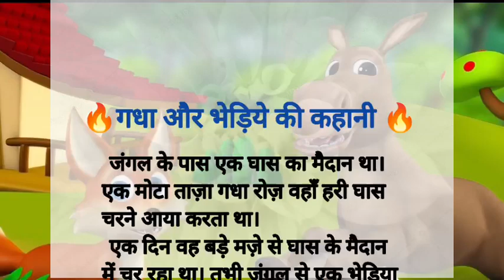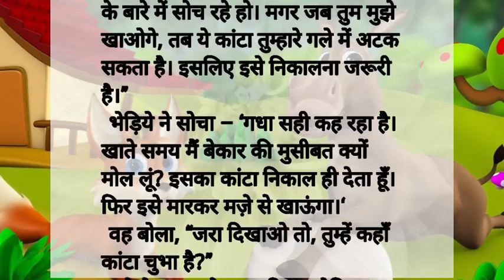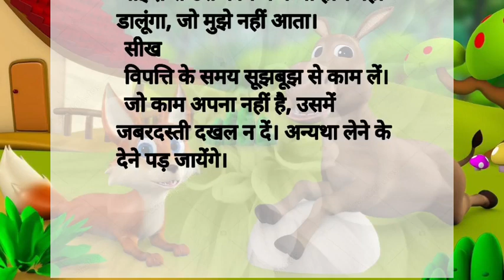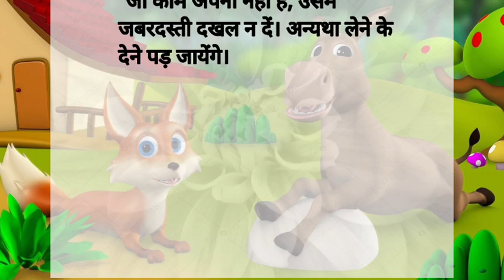गधा और भेड़िये की कहानी | Hindi kahani | Kahaniya | Bedtime Stories | Moral Stories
गधा और भडिये की कहानी

bedtime stories
moral stories
hindi kahaniya
hindi stories
kahani
story
hindi kahani
stories
hindi story
kahaniya
koo koo tv hindi
kahani kahani
saas bahu
hindi kahaniyan
rasoi
ek rasoi
hindi stories with moral
do rasoi wali bahu
kahaniyan
wali bahu
fairy tales
hindi moral story
moral kahani
moral kahaniya
420 devrani
naya sasural
sasural ki purani rasoi
latest stories
hindi cartoon
garib
comedy video
funny comedy
new story
moral video
best story
hindi comedy
hindi comedy stories
moral kahaiyan
ssoftoons
hindi cartoon story
dream toon
moral story
pariyon ki kahani
bedtime story
pariyon ki kahaniyan
cartoon
fairy tail
princess story
daily story tv
budhi kaki
nanad ki shaadi
cartoon kahani
420 देवरानी
kahani cartoon
saas bahu cartoon
khaniya
motu patlu
sas bahu ki kahani
kahani wala cartoon
bahu ki kahani
saas bahu ki kahaniyan
momos khane wali bahu
do betiyo ka ek sasural
teen bahuyo ke kapde
ननद की शादी
suiside note
jadui kundal
lohe ki ice cream
lohe ki icecream
sabun ka gaon
sabun ka ghar
jadui sabun ka ghar
badalon ka jadui gaon
jadui badalon ke gaon
the wishing well in hindi
जादुई कुआं |
sundar padosan
सुंदर पड़ोसन
bahu ki rasoi
aadhi bahu puri beti
समुंद्र की राजकुमारी
maiden of the seas in hindi
नया ससुराल
पापा बने chef
mother's day special
गट्टू चिंकी की मम्मी
mother's day video for kids
kids story
kids cartoon
जादुई घास का महल
jadui ghas ka mahel
bans ka hotel
sone ka bans
sone ka bans hotel
बुद्धिमान व्यवसायी
मेहनती व्यवसायी
princess story in hindi
the hardworking businessman story in hindi
hire ki mirchiya
heere ki mirchiya
the devoted friend in hindi
वफादार दोस्त
hindi kahaniya cartoon
children
kids learning
learning for kids
story learning
hasi tv
haseeb shafqat
random facts
hasi tv new video
sasural ke purane bartan
lakdi ka sasural
sasural aya naya mehman
तीन बहुओं के कपडे
मोटी बहू के छोटे कपडे
saural mein ghunghat
ghunghat meine do bahuye
ननद का बटवारा
nanad ka batwara
डायन
dayan
darr
bhoot
chudail
ghoststories
haunted road
bhoot pishach
haunted tree
darawani kahaniya
chudail ki kahaniya
jadui kahaniya
dream stories planet
horror
suicide note
bhuton ki kahaniya
saaya
jadui kundal ki chori
scary pumpkin
bhootiya
horror stories in hindi
horror movies
hanted tree
haunted
bhutiya
horror stories
𝐓𝐡𝐞 𝐇𝐨𝐫𝐫𝐨𝐫 𝐒𝐭𝐨𝐫𝐲 𝐨𝐟 𝐀𝐧𝐧𝐢𝐞'𝐬 𝐋𝐨𝐯𝐞𝐫 💞 || 𝐒𝐡𝐨𝐫𝐭 𝐇𝐨𝐫𝐫𝐨𝐫 𝐅𝐢𝐥𝐦
𝐰𝐚𝐧𝐬𝐞𝐞 𝐞𝐧𝐭𝐞𝐫𝐭𝐚𝐢𝐧𝐦𝐞𝐧𝐭
𝐛𝐡𝐨𝐨𝐭
𝐡𝐨𝐫𝐫𝐨𝐫 𝐬𝐭𝐨𝐫𝐲
𝐜𝐚𝐫𝐭𝐨𝐨𝐧
𝐡𝐨𝐫𝐫𝐨𝐫 𝐯𝐢𝐝𝐞𝐨
𝐡𝐨𝐫𝐫𝐨𝐫 𝐦𝐨𝐯𝐢𝐞𝐬
हिन्दू vs मुस्लिम का खाना
मेरी प्यारी जेठानी
meri pyari jethani
बिना ac ससुराल
bina ac sasural
momos
kaamchor bahu
सास की नौकरानी
saas ki naukrani
अमीर vs गरीब की रसोई
kahani ghar ghar ki
mumma tv
dream story tv
gareeb maa
maa ki rasoi
garib ki bahu
garib ka dhaba
garib dhabe wala
garib ki safalta
kahaniya in hindi
hindi kahaniya
hindi kahaniyan
kahaniya
saas bahu
kahani kahani
moral kahani
hindi fairy tales
kahaniyan
moral kahaniya
moral story
moral kahaiyan
new kahani